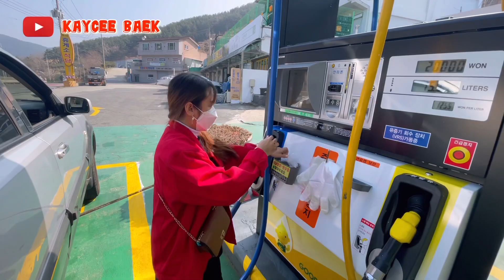CELEBRATING MY BIRTHDAY WITH MY FAMILY🇵🇭🇰🇷